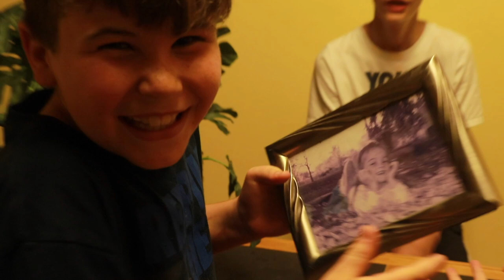grandmas dentist office